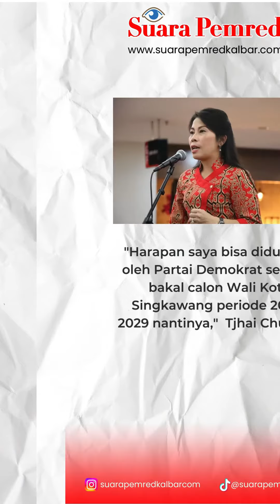Bursa Calon Pilwako Singkawang, Dua Mantan Walikota Siap Bertarung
Pasca dibukanya pendaftaran bakal calon Wali Kota dan Wakil Wali Kota Singkawang pada Pilkada 2024 oleh DPC Partai Demokrat Singkawang, sejumlah figur mulai mengambil berkas pendaftaran di Sekretariat DPC Demokrat yang beralamat di Jalan Kridasana, Kelurahan Pasiran, Kecamatan Singkawang Barat.

Sejumlah figur yang dimaksud antara lain, Edwin Kurniawansyah yang merupakan seorang developer Ambasador Land Singkawang, Tjhai Chui Mie yang merupakan Wali Kota Singkawang periode 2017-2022 dan Muhammadin yang merupakan Ketua DPD PAN sekaligus Anggota Dewan Terpilih pada Pemilu 2024 berdasarkan Pleno KPU Singkawang.